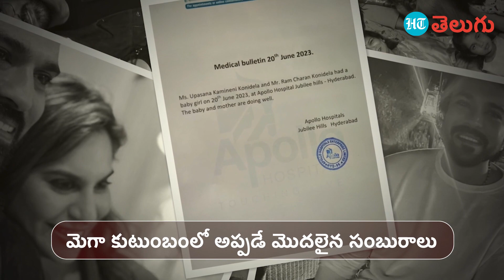Ram Charan And Upasana Konidela | చెర్రీ-ఉపాసనకు ఆడబిడ్డ..సంబురాల్లో రామ్ చరణ్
మెగా ప్యామిలీ ఇంట సంబురాలు మెుదలయ్యాయి. ఫ్యామిలీలోకి వారసురాలు రావటమే ఇందుకు కారణం. మెగా పవర్‌ స్టార్‌ రామ్‌ చరణ్‌, ఉపాసనలు అమ్మా నాన్నలుగా ప్రమోషన్‌ పొందారు. ఉపాసన ఆడబిడ్డకు జన్మనిచ్చింది.